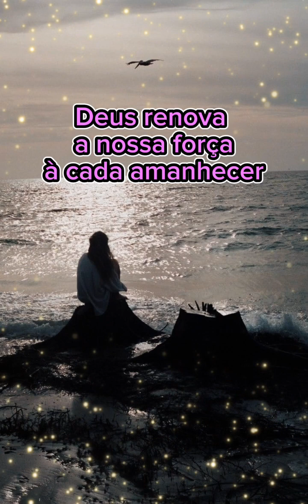Obrigada Senhor pelo fôlego de vida